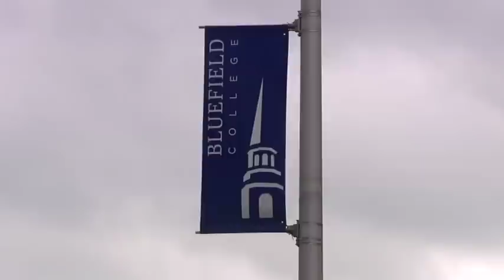Aaron Cheslock-Bluefield College Football